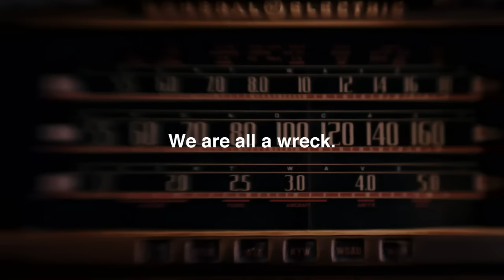Every Avenue - "Tell Me I'm A Wreck"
Every Avenue's official music video for their single "Tell Me I'm A Wreck" off their album, 'Picture Perfect' available today on iTunes